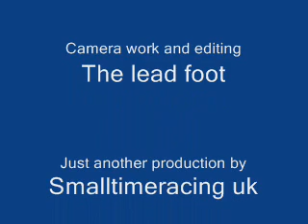Justin Pop at santapod vid 1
anglia pop at santapod test and tune